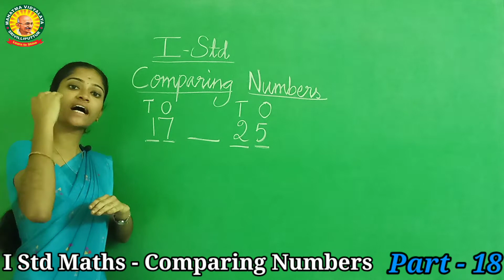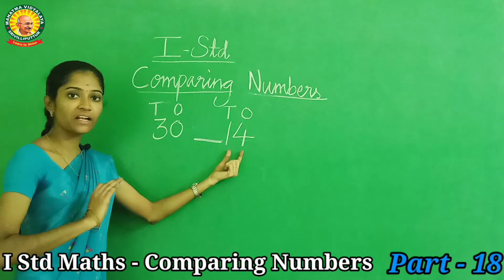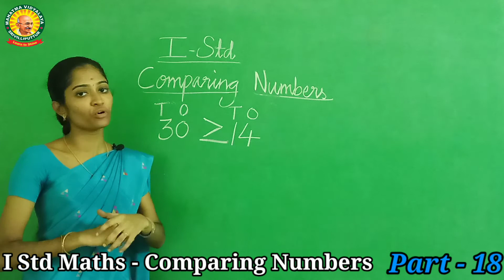I Std Maths - Term 1 Chapter 1 Numbers - Part 18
Previous video list